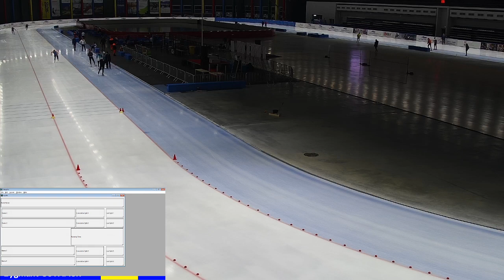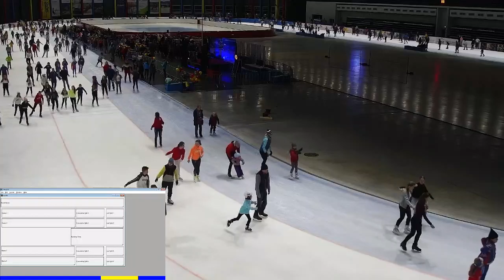Puchar Polski (14.12.2019 r)